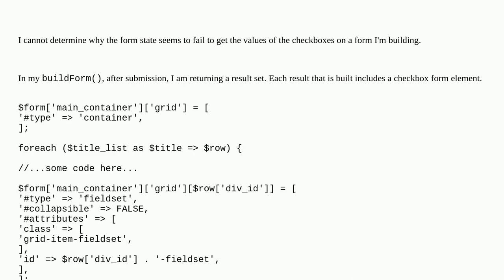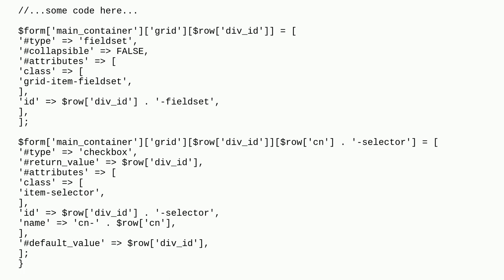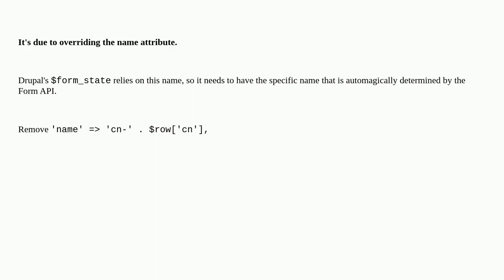Form builder not getting checkbox values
A special thanks goes out to the community

  forms 9